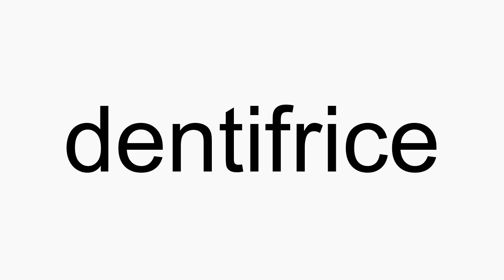How to pronounce dentifrice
dentifrice American English pronunciation. How to pronounce dentifrice correctly. How to say dentifrice in proper American English.